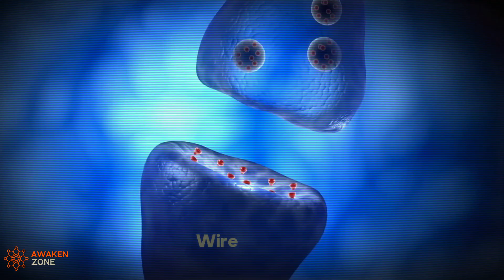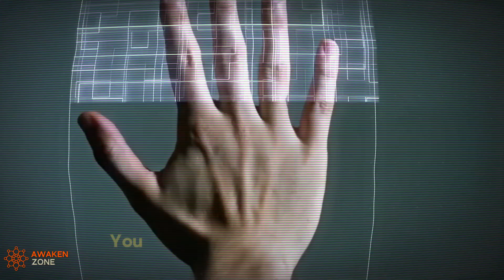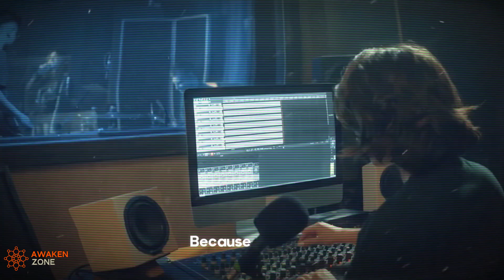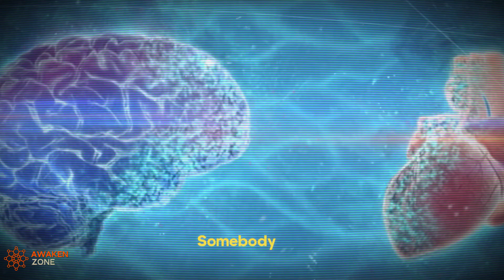How To Rewire Your Brain Effectively | Neuroplasticity | Dr. Joe Dispenza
Learn how to rewire your brain with Dr. Joe Dispenza. Discover how to use neuroplasticity to change your brain and how to reprogram your mind using neuroscience. Master techniques to reprogram your brain, unlocking new paths for growth.

AwakenZone